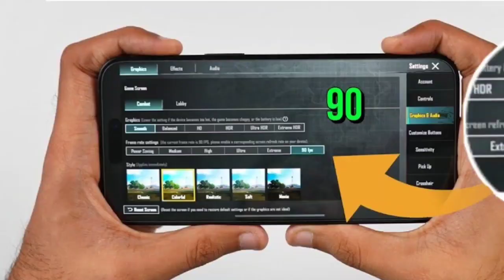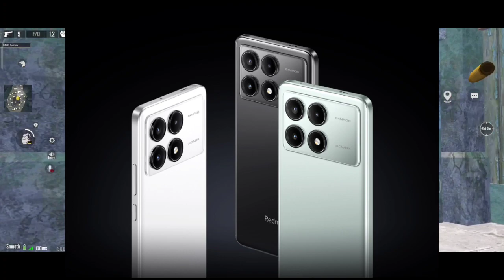Snapdragon 8 Gen 3 Under 20,000 Rs.😱😍 | Best Gaming Phone For BGMI/PUBG/FREE FIRE - Under 20k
16 +Year Old Indian 🇮🇳 Playing For Skill Improvement And Not For K.D

device info
Editing - Kinemaster
Thumbnail - Pixel Lab + PSCC + Lightroom
Processor -
internet - ⚡ Vi & Airtel
Dream - Play In iPhone ❤️

, best kernel for poco F1
best gaming rom in 2022
best rom, best kernel
best gaming rom for poco F1 2022
 simple7
poco F1
miui 12 gaming rom for poco F1
best miui gaming rom
best rom for poco
Poco F1 Bootcamp Fps Test

 gaming phone under 10000 with snapdragon 855 best gaming phone under 10000 8gb ram
5g best gaming phone under 10000 for pubg
 best gaming phone under 10000 with 6000mah battery best gaming phone under 10000 samsung best gaming camera phone under 10000
best gaming and camera phone under 10000 in nepal
best gaming phone processor under 10000
best gaming phone in 10k best gaming phone in 10000
best samsung phone under 10000 for gaming top gaming smartphones under 10000
best heavy gaming phone under 10000 10k
 best gaming phone
best gaming phone under rs 10000
best gaming phone under 10000 list latest gaming phone under 10000 latest
best gaming phone under 10000 latest gaming mobile under 15000
best gaming phone under 17k best gaming phone under 15000
best gaming phone under 15000 malayalam
 best gaming phone under 15000 and 5g
 best gaming phone under 15000 with amoled display
 best camera and gaming phone under 10000 5g the best gaming phone under 10000
 best gaming phone under 10000 bgmi
 best gaming phone under 10000 big battery
 best gaming phone under 10000 bgmi 90 fps 2022
best gaming phone under 10000 with good camera
 best gaming phone under 10000 with fast charging
 best gaming phone under 10000 with voice changer
best gaming phone under 10000 for cod mobile best gaming and camera phone under 10000 in 2022
 best gaming phone under 10000 with in display fingerprint
best gaming phone under 10000 smooth extreme best gaming phone under 10000 hdr extreme
 best gaming phone ever under 10000
best phone under 20000 for gaming and editing best gaming phone under 15000 for free fire
 best gaming phone under 15000 for bgmi best gaming phone under 15000 for pubg
best gaming phone under 15000 for youtube
best gaming phone under 15000 for screen recording
best gaming phone under 15000 ff
best gaming phone under 10000 for free fire 2022 best gaming phone under 10000 for pubg 90 fps best ff gaming phone under 20000
 best gaming phone under 15000 gaming
 best gaming phone under 10000 hindi
best gaming phone under 15000 in 2022 hindi best hard gaming phone under 15000
best gaming phone under 20000 for long time